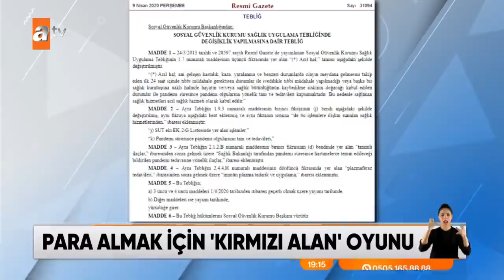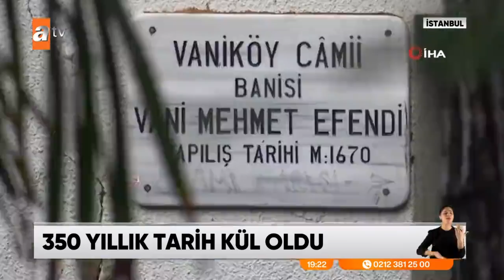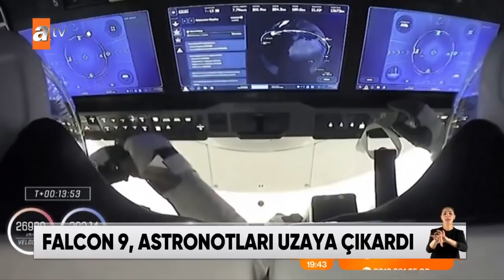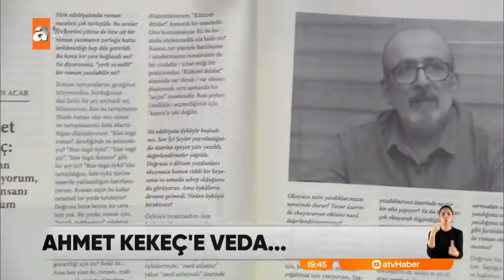Atv Ana Haber | 16 Kasım 2020